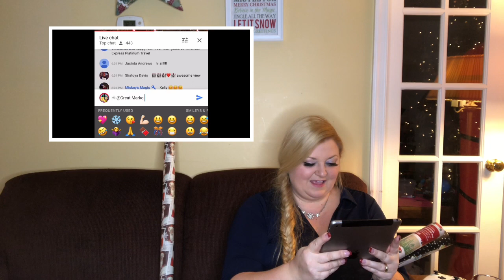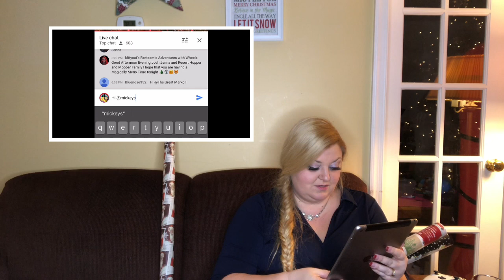Brandy Wrapping Gifts| Vlog 19 2019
Brandy wraps some gifts!